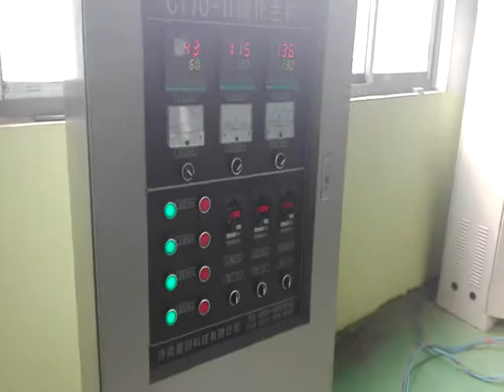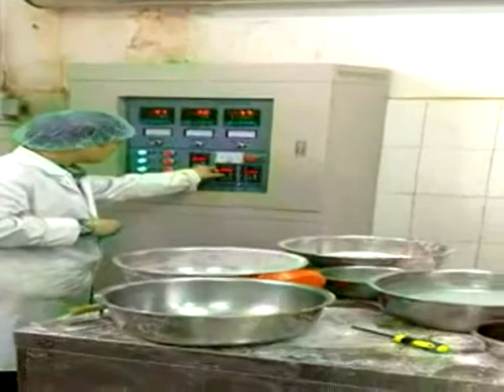Bread crumb making process machine